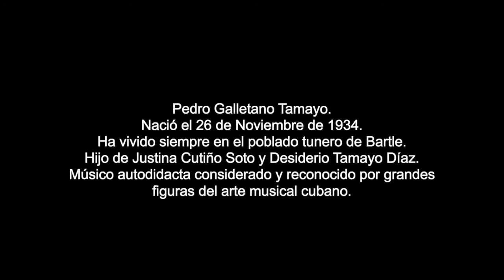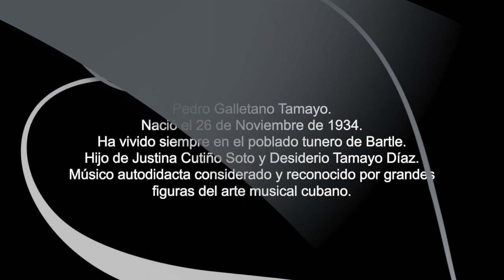Documental ¨El Brujo del Tres¨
Un homenaje a la trayectoria artística del músico de la localidad de Bartle  conocido por Galletano Tamayo el cual demostró sus habilidades de tocar  un instrumento, como el tres de ser un músico autodidacta valorado y reconocido por grandes músicos cubanos y de la cultura nacional a través de la imagen y el sonido se recrea la vida y obra de este notable artista defensor de la música cubana,su participación en agrupaciones musicales  aportando todo sus conocimientos en el instrumento.

Puede hacer una donación via bitcoin al canal
1KUJha3Z9sG8JxDSSCmcCDDaxoJ9zHVcpU